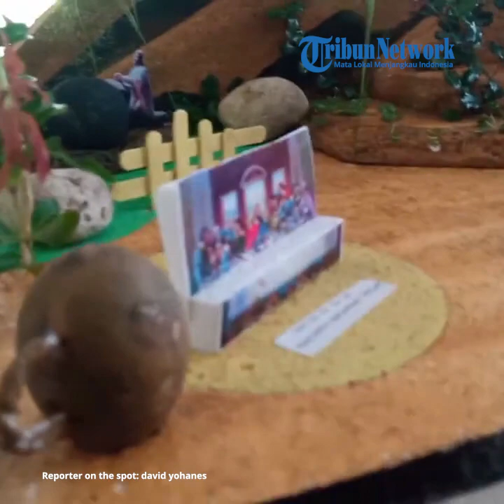Peringatan Jumat Agung GPdI Ngunut, Bercerita Jalan Salib Lewat Telur Paskah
TRIBUNMATARAMAN.COM, TULUNGAGUNG - Memperingati kematian Jumat Agung atau hari kematian Tuhan Yesus, jemaat Gereja Pantekosta di Indonesia (GPdI) Ngunut adu kreativitas menghias telur paskah.

Telur yang biasanya disembunyikan dan dicari anak-anak, kini dihias untuk menggambarkan jalan salib.

Mulai dari saat Yesus berdoa di Taman Getsemani, ditangkap para prajurit, disalibkan, mati dan bangkit di hari ke-3.

Menurut salah satu jemaat, Yeni Ernawati, setiap kelompok hanya dibatasi dengan 5 telur.

Karena itu harus cermat memilih karakter yang diwujudkan di atas telur paskah.

"Misalnya prajurit yang menangkap Tuhan Yesus kami buat dua orang. Satu yang mencambuk Tuhan Yesus, satu yang menombak lambungnya," ujar Yeni.

Lanjut Yeni, butuh 2 hari untuk menyiapkan bahan-bahan.

Misalnya bebatuan, pohon dan rumput untuk menggambarkan Taman Getsemani.

Yeni memilih lebih dulu membuat latar belakang setiap tempat di jalan salib, lalu memasang setiap karakter, termasuk Yesus yang diwujudkan pada telur paskah.

"Waktu dibatasi 90 menit. Tapi sebelum 90 menit kami sudah jadi," ucapnya.

Menurut Ketua Panitia Paskah GPdI Ngunut, Yohanes Sulistiono, telur paskah kali ini tidak hanya dihias, namun harus bercerita.

Setiap peserta diberi kebebasan  sesuai kreativitas masing-masing, sehingga konsepnya juga tidak sama.

Lomba ini sebagai bagian untuk memeriahkan rangkaian Paskah.

"Ini bagian dari refleksi Paskah. Mulai dari proses Tuhan Yesus wafat sampai bangkit diceritakan melalui hiasan telur," tutur Sulis, panggilan akrabnya.

Selain merangkai cerita lewat telur paskah, GPdI Ngunut menggelar  kegiatan selama rangkaian paskah.

Seperti lomba Idol Lansia, Vocal Group Kreatif, balap karung helm dan lomba Ranking 1.

Lomba diikuti seluruh rayon di bawah GPdI Ngunut yang ada di Eks PG Kunir Desa Kaliwungu, Kecamatan Ngunut.

"Tahun ini kami punya moto untuk semua, yaitu Jamu Jati Kendi. Jaga mulut, jaga hati dan kendalikan diri," pungkas Sulis.